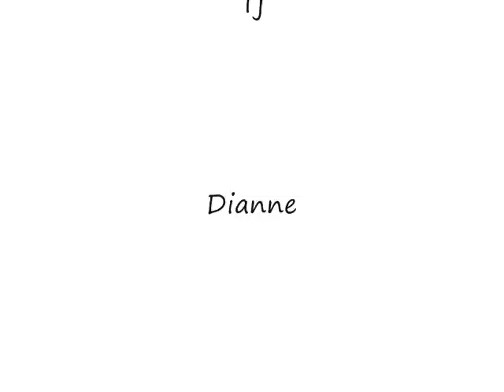Full Ending of Uncharted - Drake's Fortune Playstation 3 PS3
This is an awesome game with spectacular graphics and attention to detail. It is Resident Evil 4 meets Prince of Persia